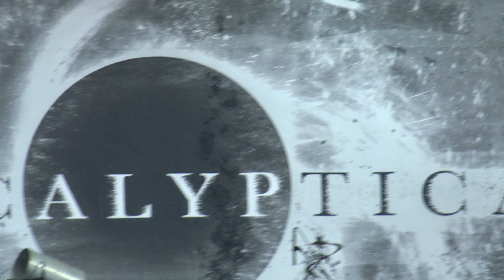Mosh Pit @blueridgerockfestival4292 '22 Live Set 9/10/2022